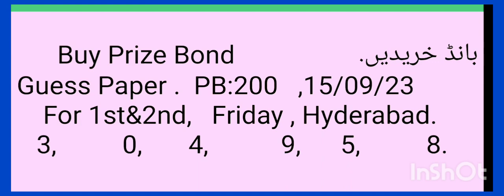Prize Bond+(184)200, 15/9/23, Friday, Hyderabad پرائزبانڈخریدیںGuessPaper